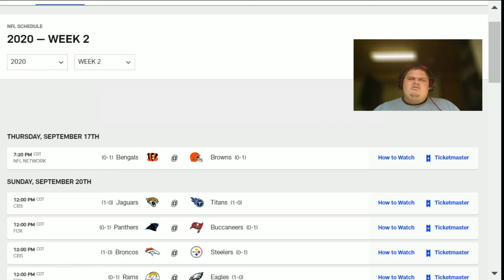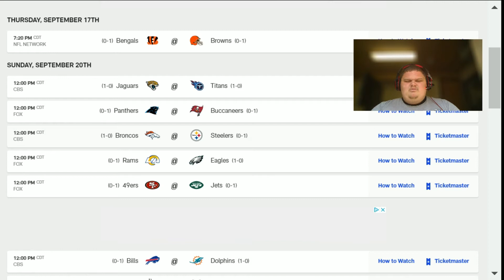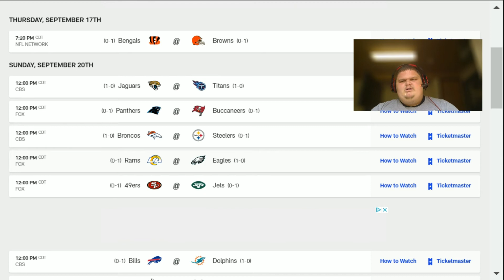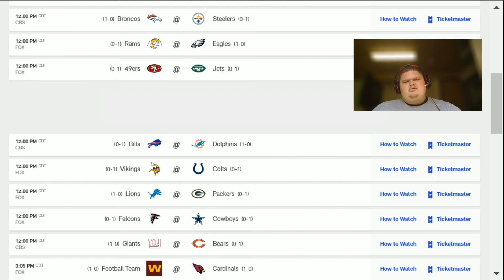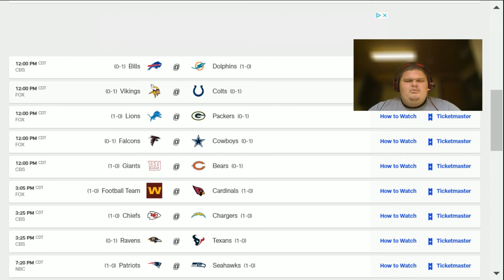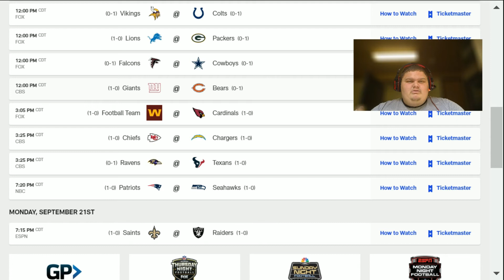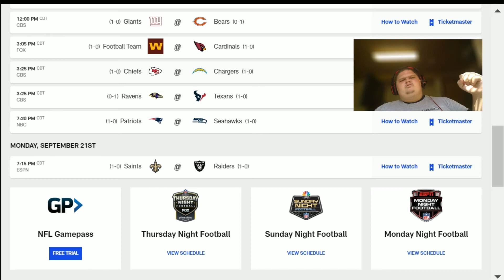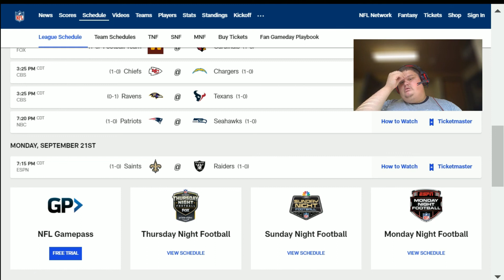NFL 2020 Season Week 2 Predictions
New Intro with a New Logo!

Hope you all enjoy. I will never go against the Bears ever again.

Soon:
There should be a replay of my last stream tomorrow or Thursday be ready!

Twitch is where I will be streaming

BarbecueChief_YT on Twitch you should go follow

Stay safe and stay healthy Barbecue Chief Squad!